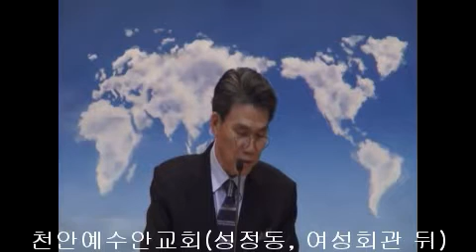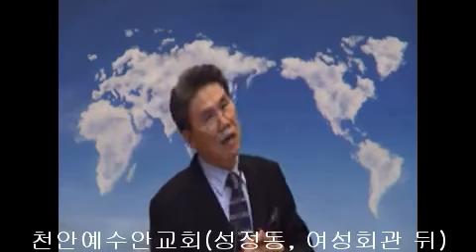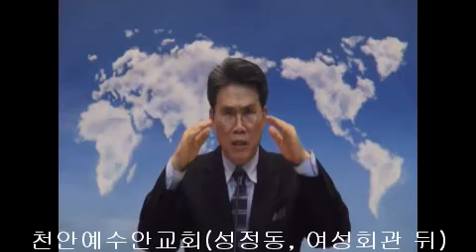20181202 천안예수안교회